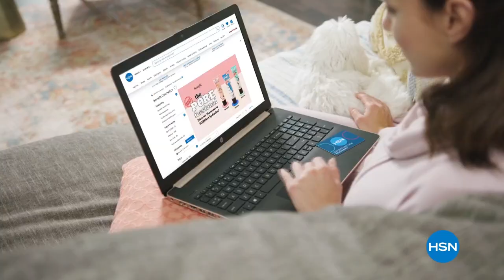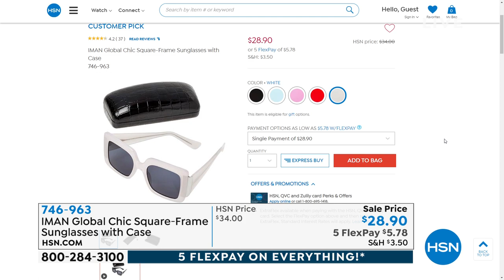HSN | IMAN Global Chic Fashions 06.27.2021 - 11 AM